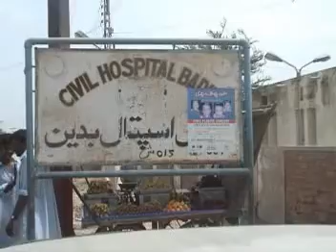Badin Girl Rape in Nindo City by Shakeel Ghanchi.mpg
Agha Raja Shakeel Ghanchi Distt Reporter Awaz tv News Badin